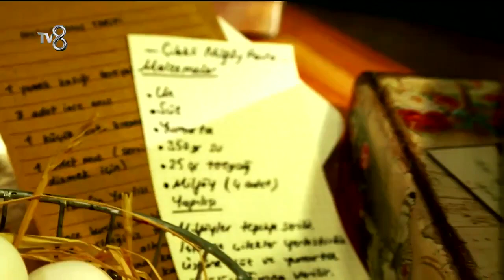Ver Fırına - Bugünkü Programın Teması Yöresel Tatlılar - 1 (28.10.2015)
Yarışmacılar, ünlü şefler Arda Türkmen, Ece Zaim ve Yağız İzgül karşısında hünerlerini göstermek için yarışıyor. Ver Fırına yeni sezon yeni bölümleriyle hafta içi her gün 13.00'da TV8'de!

Yarışmacılar, ünlü şefler Arda Türkmen, Ece Zaim ve Yağız İzgül karşısında hünerlerini göstermek için yarışırken, ekran başındaki yemek tutkunları da 'Ver Fırına'da çıkan tatlıların ve yemeklerin tariflerini TV8 web sitesinde bulabilirsiniz!